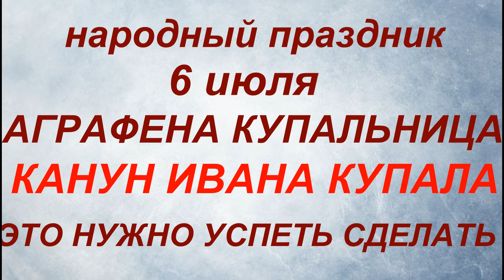6 июля праздник КАНУН ИВАНА КУПАЛА. День Аграфены Купальницы. Народные приметы и традиции.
6 июля (по старому стилю 23 июня) празднуют Аграфену Купальницу

Обряд 6 июля для крепкого здоровья
Женщины собирали тысячелистник и делали из него веники, которыми хлестали себя по спине и бокам, приговаривая:
«Тысячелистником бью – тысячу лет проживу. Раз удар – не будет на теле ран, два удар – буду сильной как баран, три удар – не познаю горячки жар. Аминь».
Считалось, что после этого обряда никакая болезнь не пристанет.

Обряд, чтобы избавиться от врагов:
 Дубовый веник использовали для того, чтобы отделаться от неприятеля. Для этого брали ветки молодого дуба, перевязывали черной нитью и читали на него такие заговорные слова:
«Дуб-дубок, ты силы недюжей, меня послушай. Дай мне крепости своей, чтобы освободиться от вражей. Пусть уйдет от меня и насланная ими беда. Аминь. Аминь. Аминь».
После 12 раз ударить себя им по спине. Принести домой, высушить и сжечь на костре.

Ритуал на супружескую верность :
в день Аграфены Купальницы Срывали березовые ветви с семи деревьев, растущих у реки, связывали их красной лентой и парили ими женщину, приговаривая:
«Березка к реке пригнулась, так и муж и жена друг за друга гнутся, как береза водой питалась, так и муж с женой будут друг друга любовью питать, никогда о ней не забывать».
Затем женщина забирала этот веник с собой, чтобы попарить им позже мужа, говоря при этом те же заговорные слова.